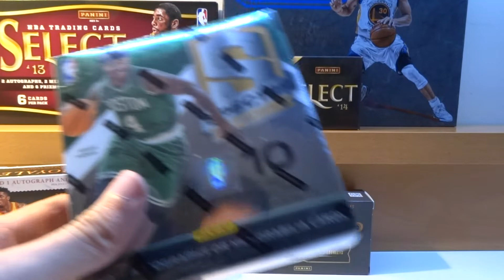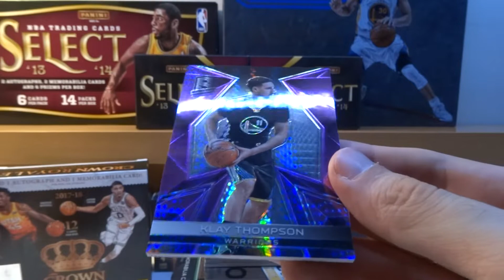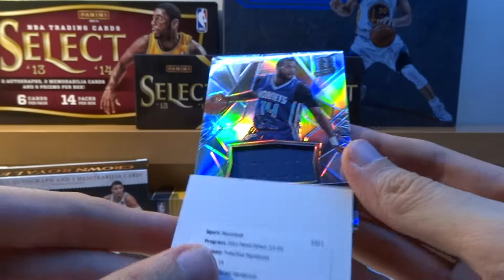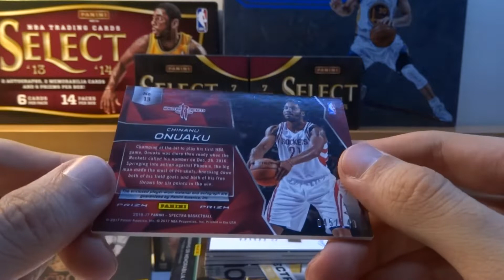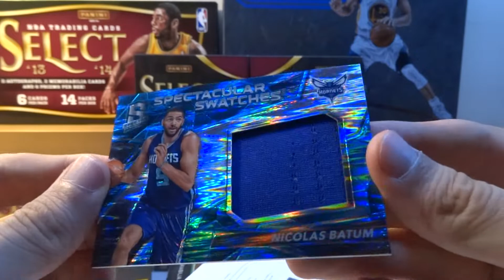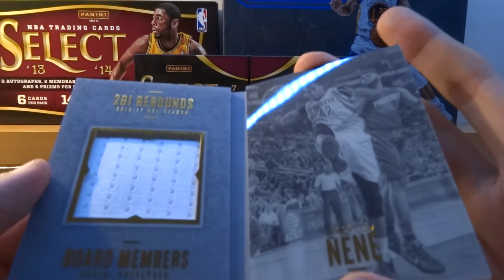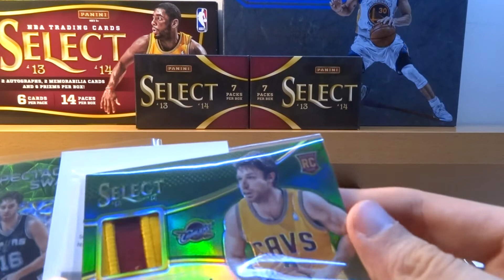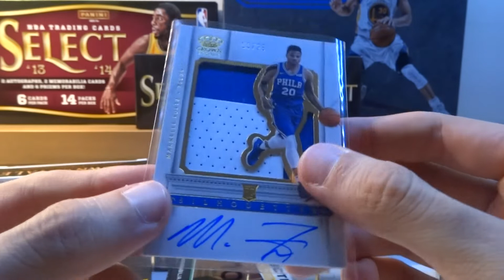2016-17 Spectra - GB "Winter is Coming" (3/3) | SuperCollectors.es